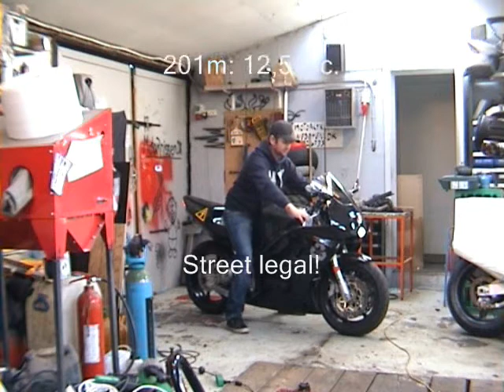Electric burnout indoor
A littel indoor burnout on my elektric Honda.